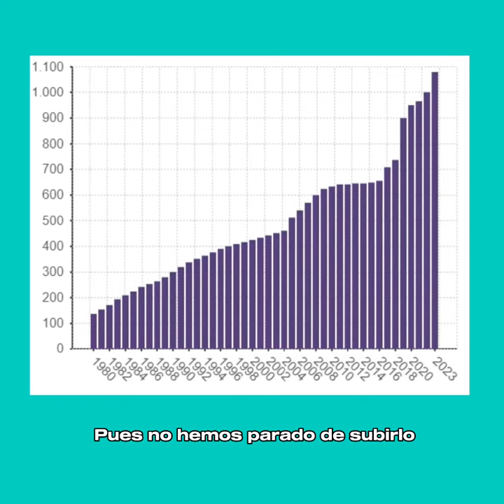Bulo #8 El SMI es malo para la economía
¿Subir el SMI es malo para la economía? Probablemente no haya bulo más desmentido que este. Y, sin embargo, aún hay algunos que tienen la poca vergüenza de repetirlo. Por suerte, cada vez menos.